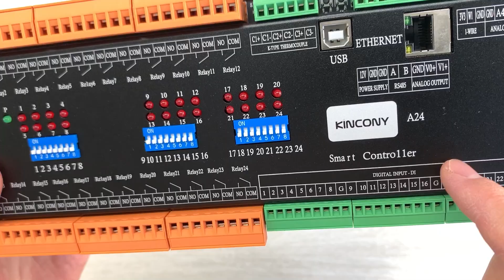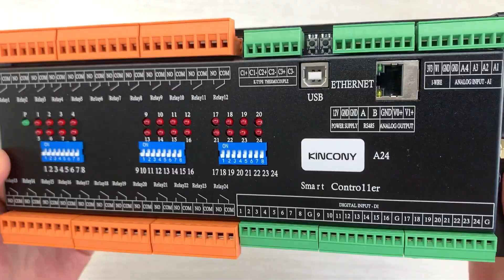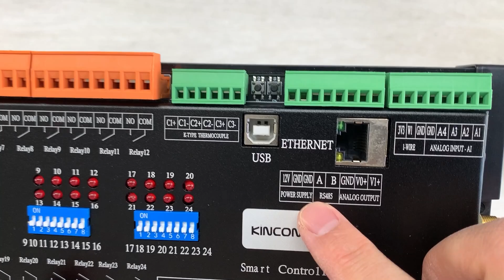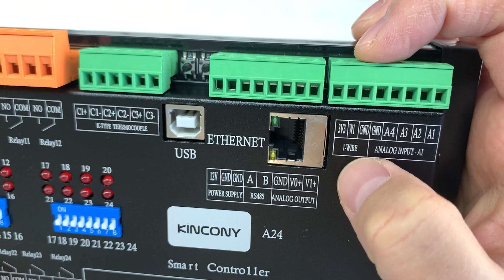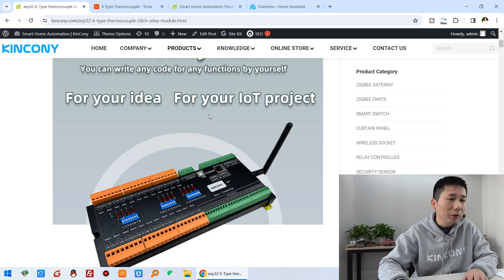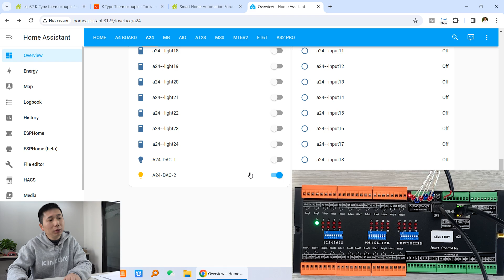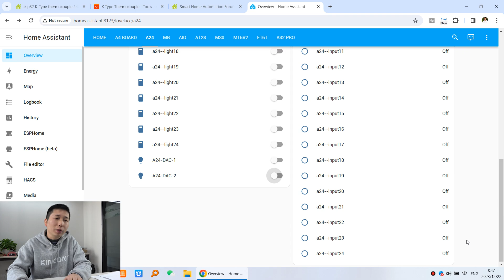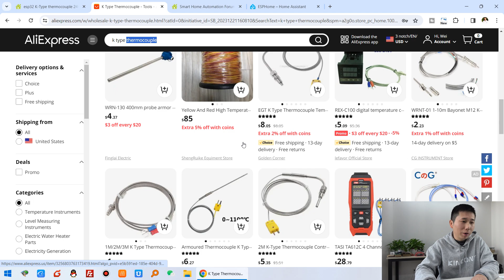ESP32 K-Type thermocouple 24CH Relay PLC Module - KinCony A24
KinCony A24 esp32 board based on ESP32 wifi chip, it have manual control switch buttons can turn ON/OFF relay even if system is broken. Support 3CH K-Type thermocouple use by MAX31855 chip. It support GSM module for SMS, voice call, GPRS communication for Tuya mobile application. Use SMS or call to turn ON/OFF relay will be very easy for home automation DIY. You can write any code by Arduino IDE to ESP32 wifi/bluetooth/ethernet RS485 module. We will supply demo code for different samples. Everyone can modify and change the code for your own smart home automation system project. it support use by ESPHome for home assistant or tasmota firmware for smart home automation DIY.